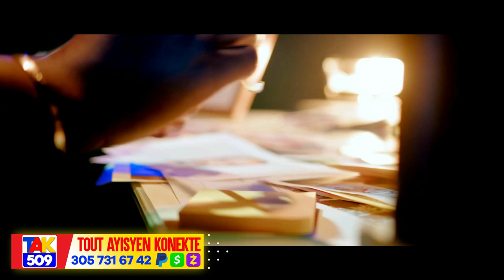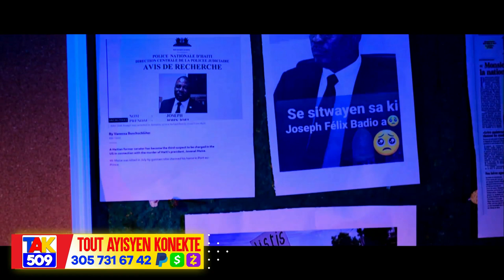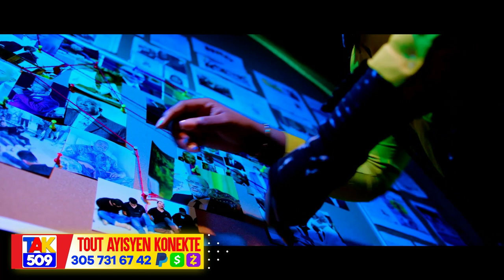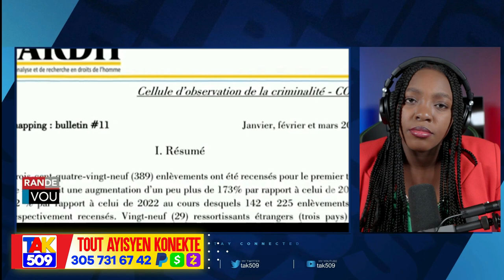DCPJ ap Chache 10 trafikan zam legliz Episkopal sa Yo..madam Vundla Temwaye /Fouco